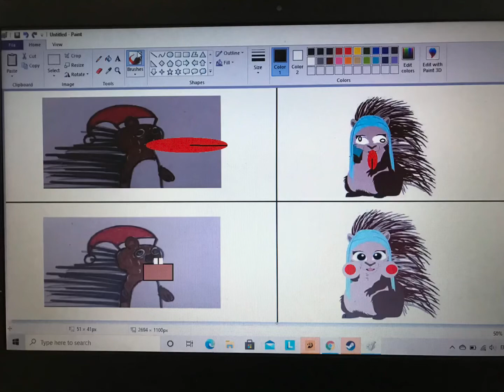Baxton & Porcupiney Make Faces Comic (requested)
This video is for everyone and was requested.